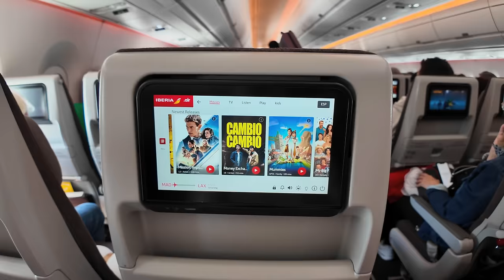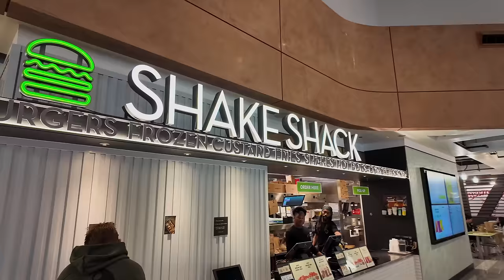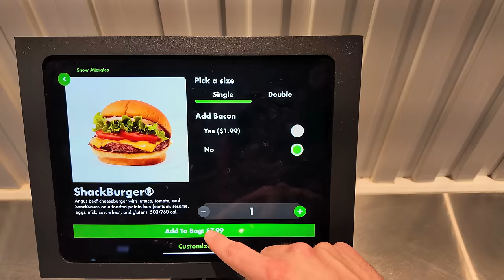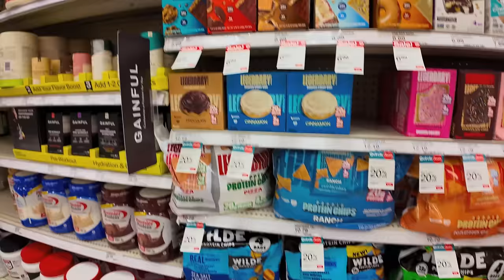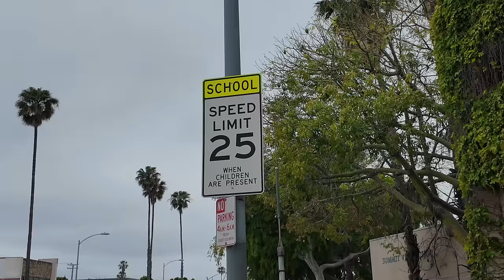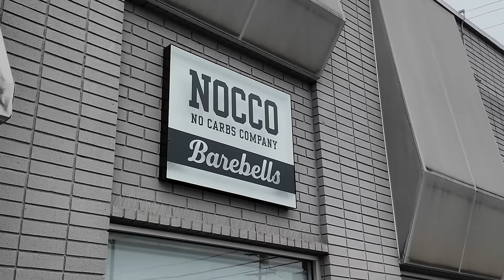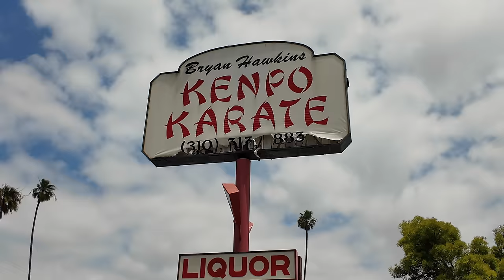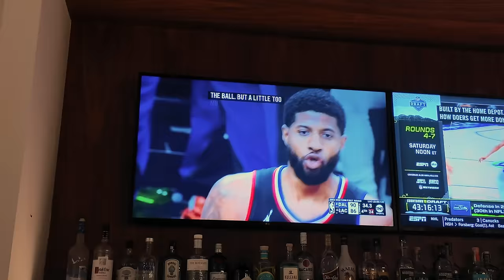Jag åker till LOS ANGELES - LA VLOG PT.1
Följ med när jag åker till Los Angeles tillsammans med Barebells!😍💪

OBS;
Eftersom att jag är ambassadör för NOCCO, BAREBELLS & TYNGRE kan det förekomma produktplacering/reklam i videon.